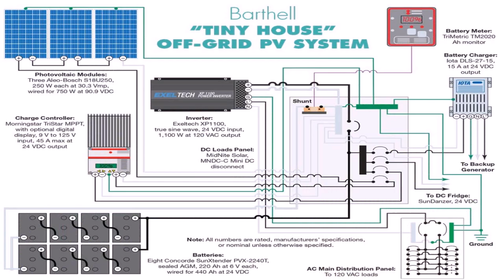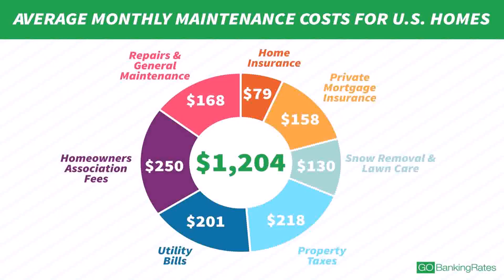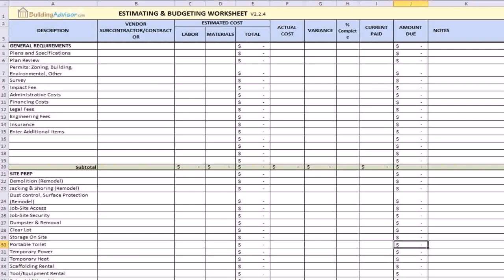Tiny House Plans Cost Estimates